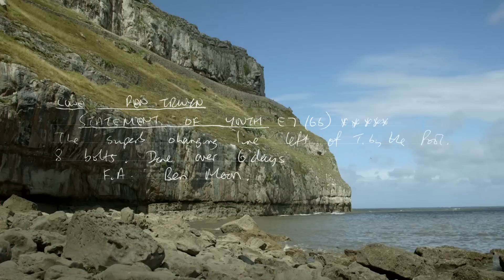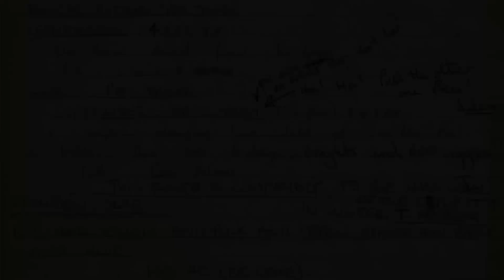Ben revisits Statement Of Youth, the UK's first sport climbing route Moon Climbing